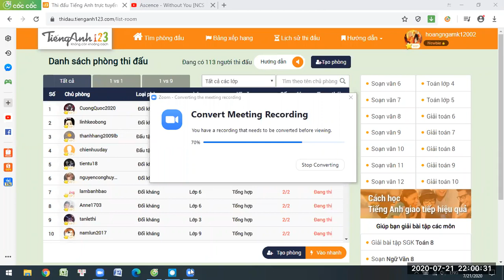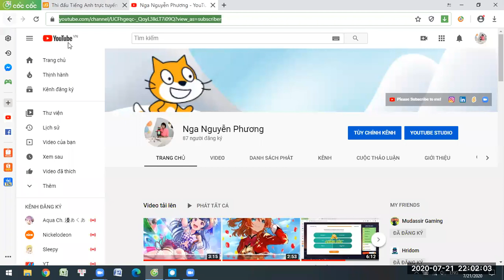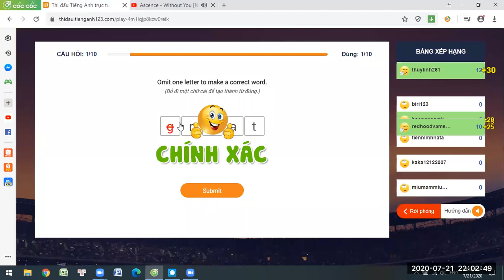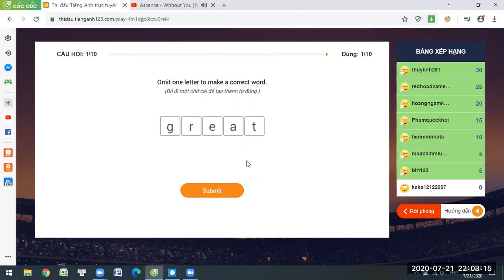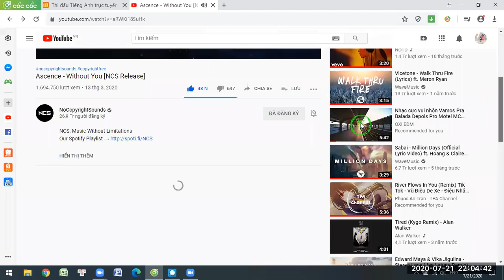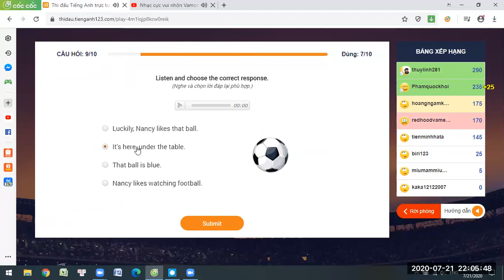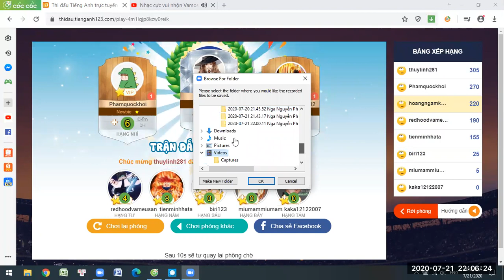Thi đấu Tiếng Anh 123 #3